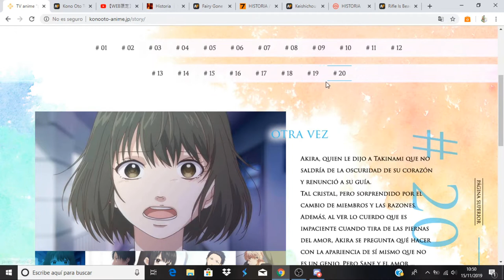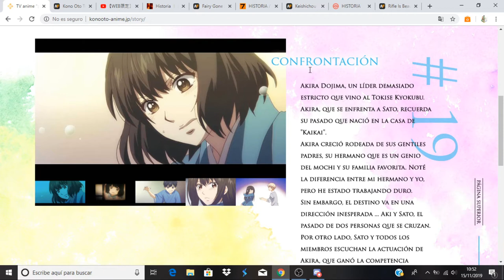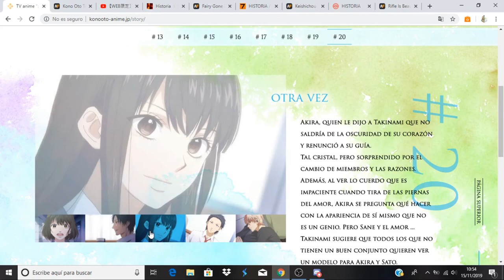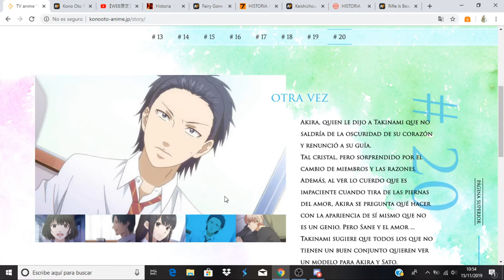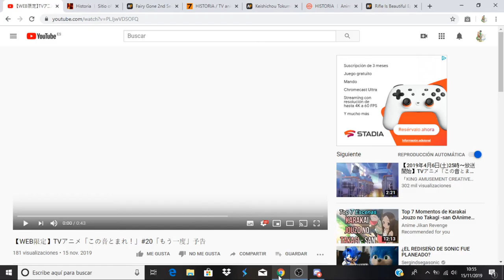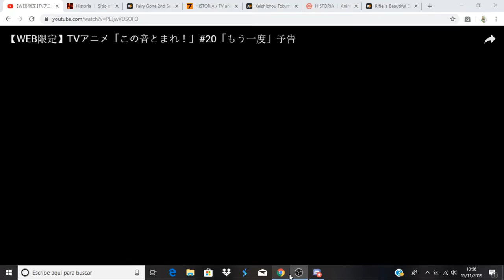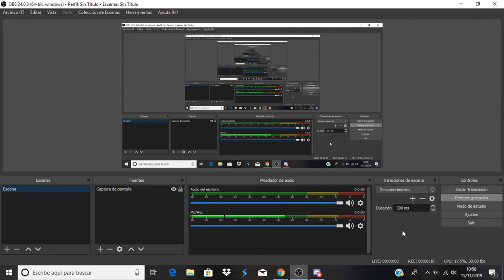Kono Oto Tomare! 2nd Season comentando avance del capitulo 7( capítulo 20)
Anime Opening and Ending: Kono Oto Tomare! 2nd Season